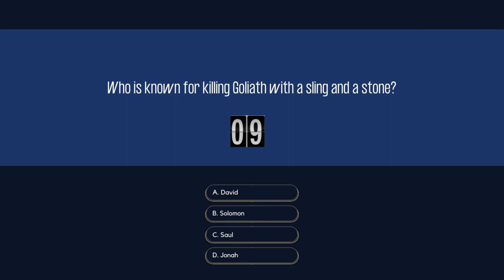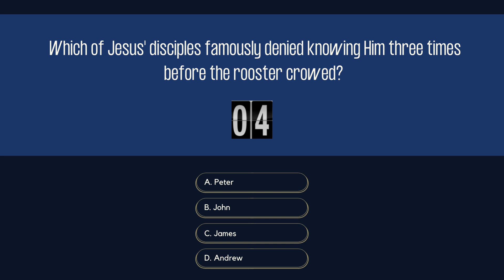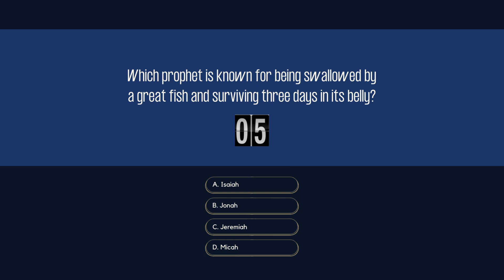Simple Bible Quiz Questions and Answers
Welcome to Hope Filled Faith, where we're diving into the world of the Bible with a "Simple Bible Quiz Questions and Answers" video! Whether you're a seasoned scripture scholar or someone just beginning to explore the Bible, this quiz is perfect for everyone.

In this fun and engaging video, we've put together a collection of straightforward Bible quiz questions that cover key stories, characters, and events from both the Old and New Testaments. Test your knowledge and learn some fascinating facts about the Bible along the way.

Challenge yourself or gather your friends and family for a friendly Bible quiz competition. You'll find a variety of questions with multiple-choice answers to make it enjoyable and accessible for all. Plus, we'll provide you with the correct answers, so you can expand your understanding.

Whether you're looking to brush up on your Bible knowledge or simply have some Bible-themed fun, our "Simple Bible Quiz Questions and Answers" video is the perfect choice. Let's get started and explore the wisdom and stories of the Bible together!